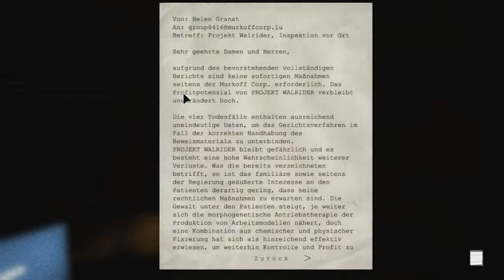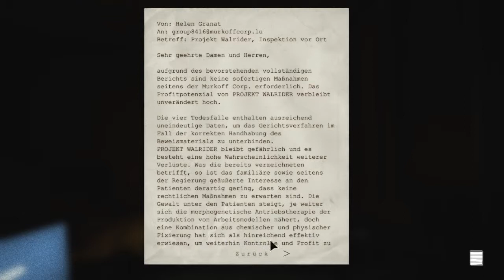LET'S PLAY OUTLAST #003 - Einbruch ins Sicherheitszentrum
Aktueller Preis: 18,99€

► Alle Rechte liegen bei Red Barrels

► Über einen Kommentar und/oder eine Bewertung würde ich mich freuen! :3